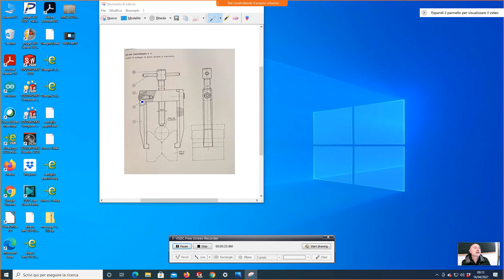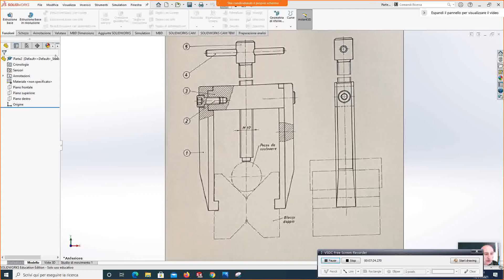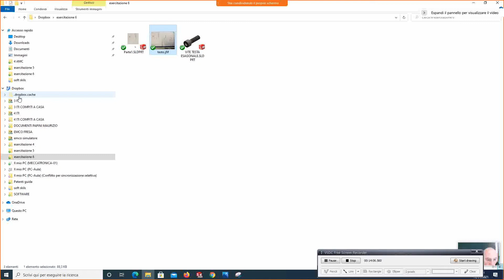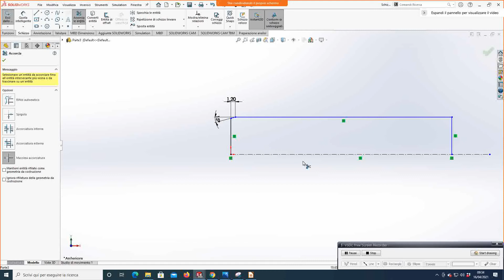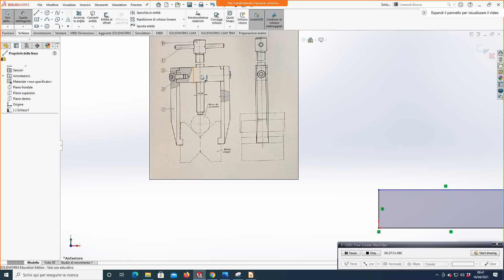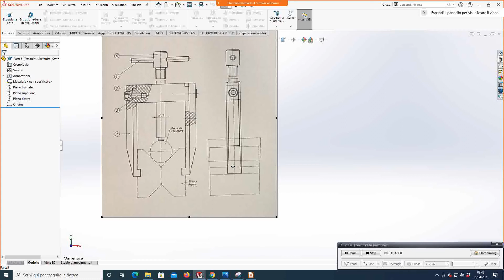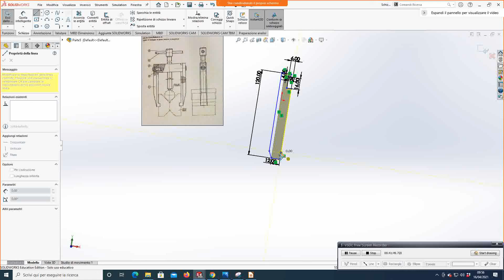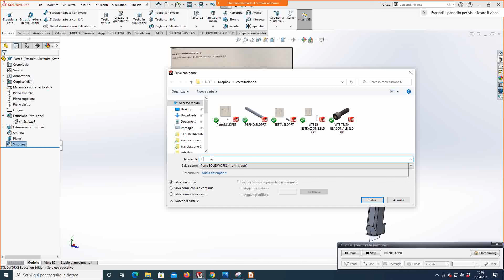COSTRUZIONE DEI COMPONENTI